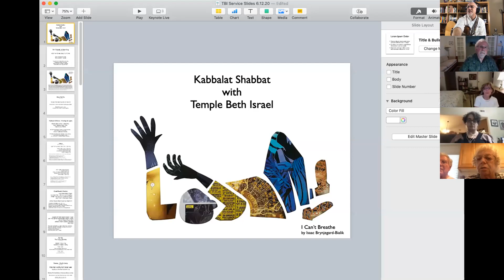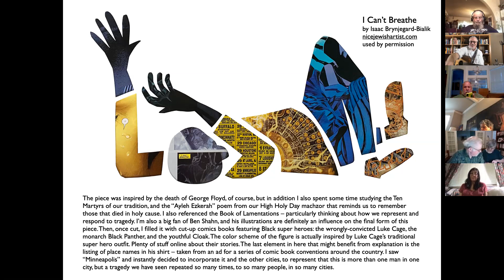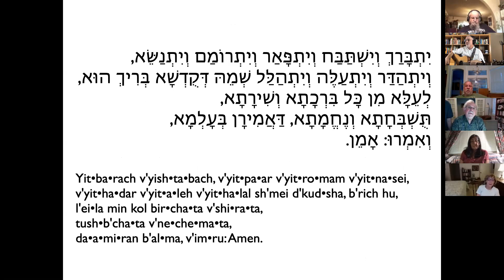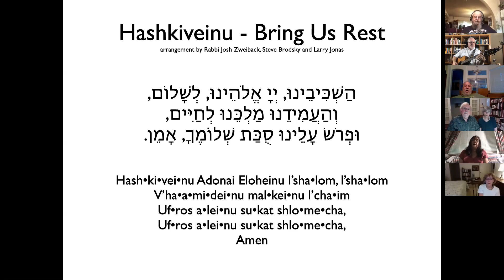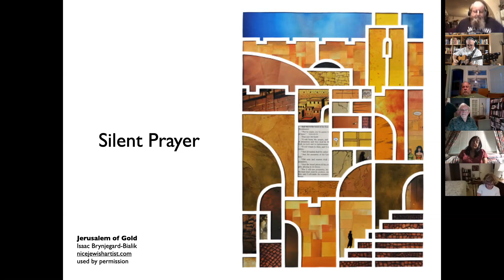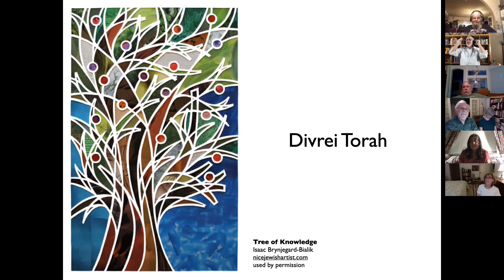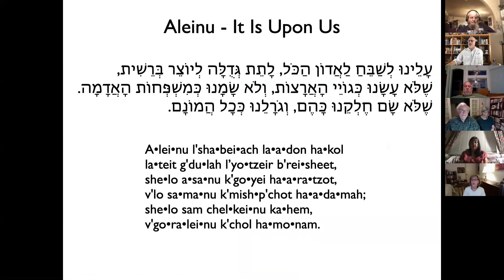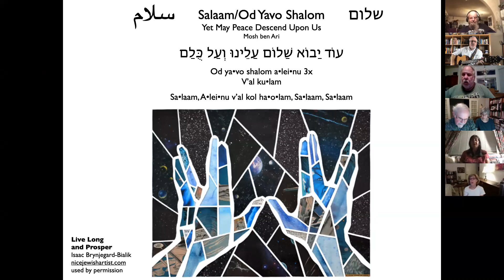TBI Kabbalat Shabbat 6 12 20